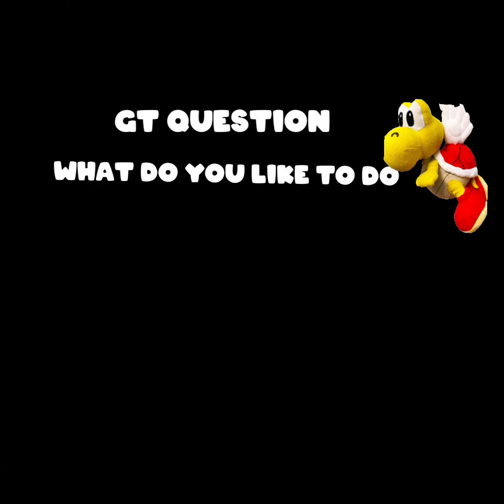gt movie the summer